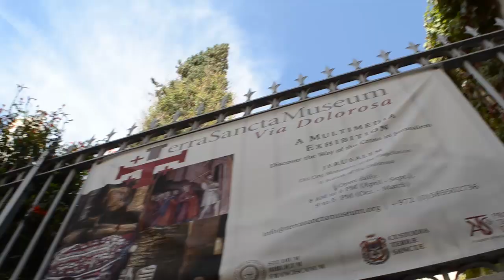KRISTO YESU NI MWISHO WA LAANA ( VOL. 1 ) BY BISHOP FJ KATUNZI